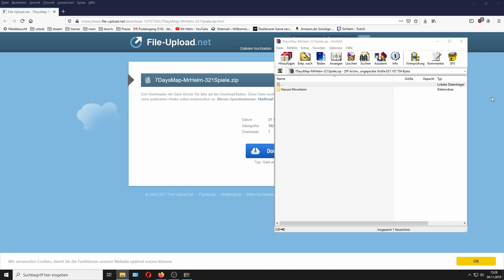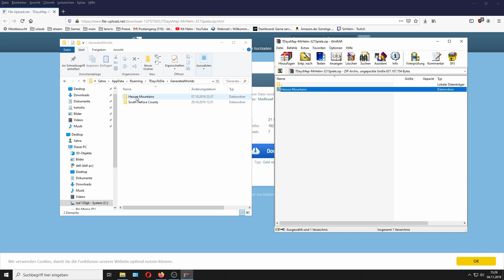7 Days to Die ☠ Helms Map als Download mit Erklärung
Einfach der Anleitung im Video folgen und schon kann´s los gehen :)
Im Suchfeld eingeben %appdata% und Enter drücken

Mein Rechner:
i7 6700k
16 GB Ram
RTX 2080
Samsung SSD 830
Samsung SSD 850
7TB Festplattenspeicher